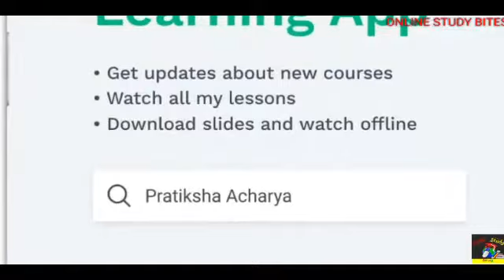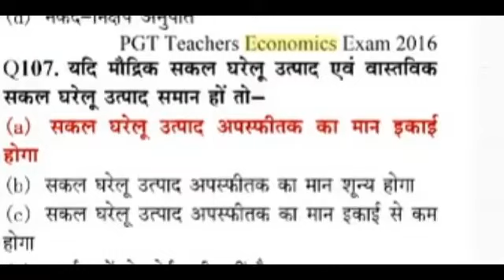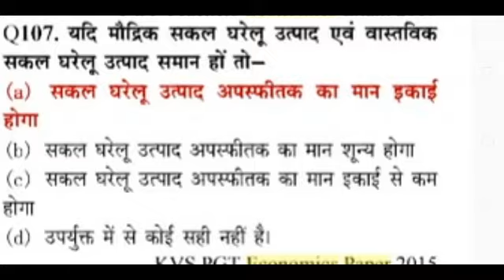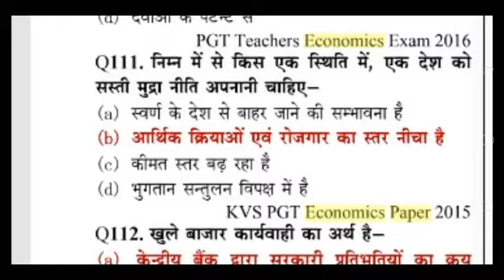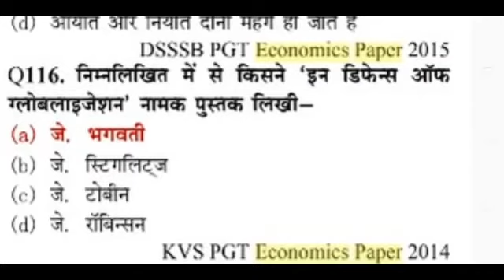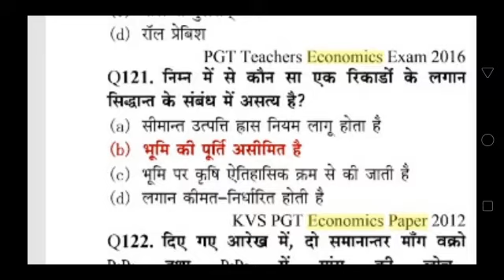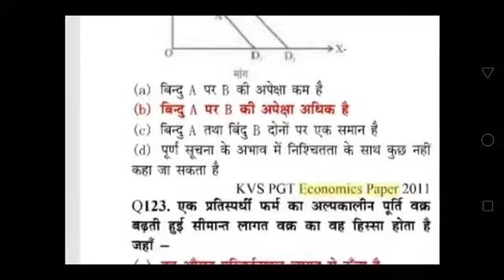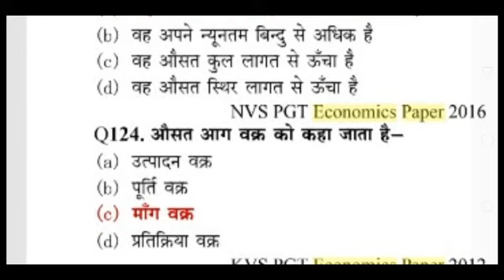Economics: महत्वपूर्ण प्रश्नों का संग्रह भाग 6